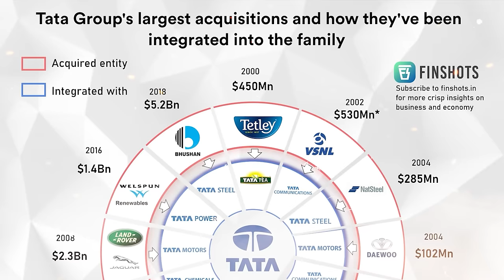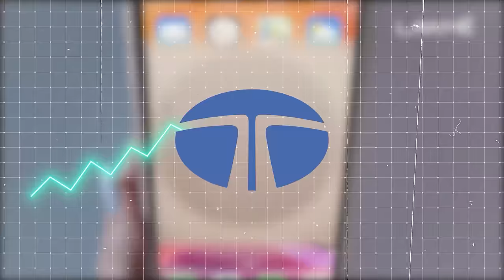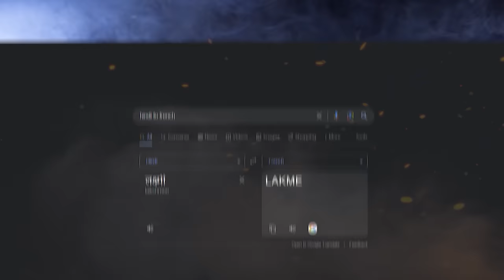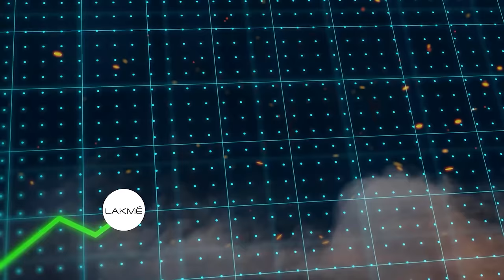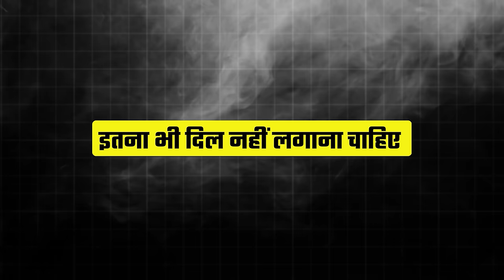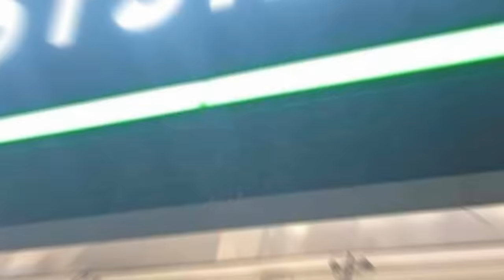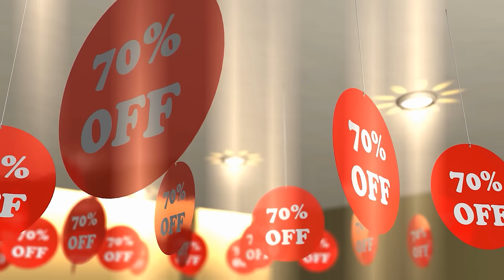How TATA Group's Decision Making Ignited Success: Lakme, Zudio, Westside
This video is about "TATA Group's Winning Formula 🔥 Incredible Decision Making | Lakme | Zudio | Westside | Case Study"

Welcome to the fascinating world of TATA Group's unparalleled success! 🚀 Join us as we delve into the extraordinary decision-making that has propelled TATA Group to the summit of corporate excellence. In this captivating case study, we'll explore the winning formula that has not only shaped TATA Group's success but also influenced iconic brands like Lakme, Zudio, and Westside.

🔍 Key Highlights:

Uncover the strategic brilliance behind TATA Group's decision-making process.
Explore the synergies that led to the success of Lakme, Zudio, and Westside under the TATA umbrella.
Gain insights into the innovative strategies that set TATA Group apart in the business world.

🚀 TATA Group's Winning Formula:
Discover how TATA Group's visionary leadership and calculated decisions have transformed challenges into opportunities, creating a legacy of success that continues to inspire.

🌐 Case Study Breakdown:

Lakme's Beauty Revolution: Explore how TATA Group revolutionized the beauty industry through Lakme's strategic positioning and product innovation.

Zudio's Fashion Triumph: Dive into the world of fashion with Zudio and learn how TATA Group's decision-making prowess played a pivotal role in its ascent.

Westside's Retail Dominance: Uncover the secrets behind Westside's retail success and understand the strategic decisions that contributed to its market dominance.

Join us in this detailed exploration of TATA Group's success story, featuring Zudio, TATA Trent, and TATA Westside. Dive into the intriguing dynamics of competing brands, learn from motivational insights, and stay updated on the latest innovations like TATA Punch EV, TATA Harrier 2023, and TATA Curvv. Uncover the visionary leadership of Ratan Tata and Jrd Tata, and discover why TATA continues to be a global force in business. Let's decode success together!